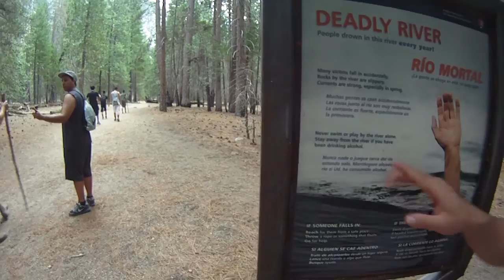GoPro Hero HD: A Day in the Life (snowboarding, surfing, abseiling)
more like a lot of days...

jetskiing, snowboarding, camping, abseiling, and surfing. some of the things i love doing every year with the homies!

Jetskiing is at Lake Mead in Las Vegas
Snowboarding is mainly shot at Bear Mountain
Camping footage was from King's Canyon
Abseiling was shot at the Blue Mountains in Australia
Surfing was at Sunny SoCal, HB!

collected a lot of footage with my GoPro over the years, but never had a chance to make a video. I finally got a video editing program and this is my first video ever made.

Still a noob at editing so don't expect too much.